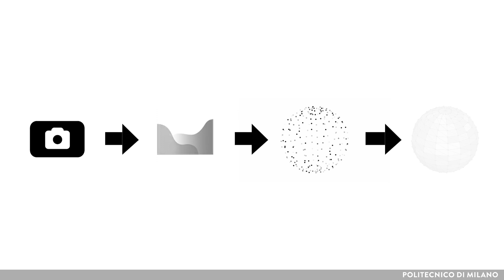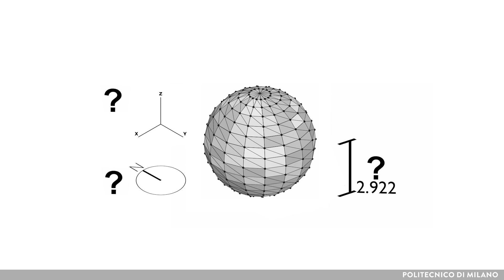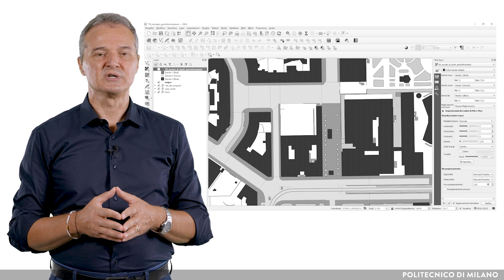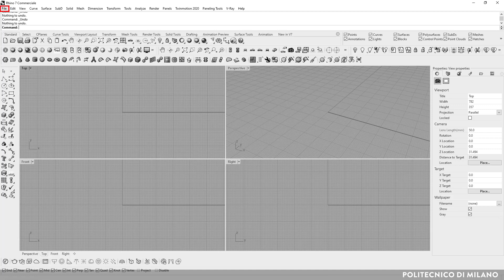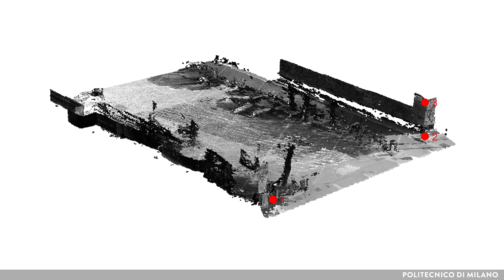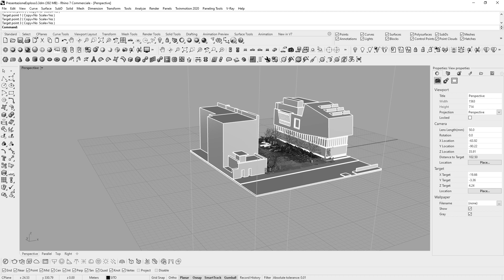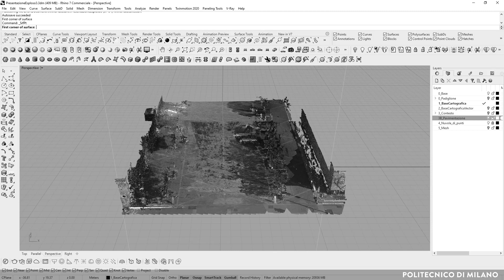Integrare in ambiente CAD e georeferenziare dati metrico spaziali... (Luigi Cocchiarella)